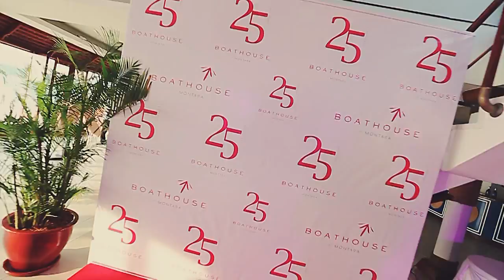Boathouse 25th Anniversary Party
Boathouse by Montara, Kata Beach, Phuket